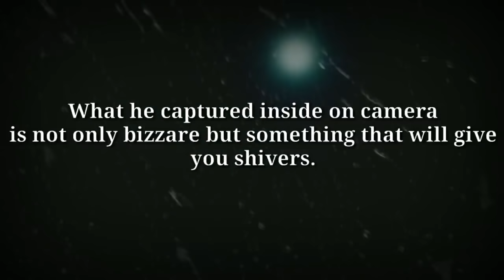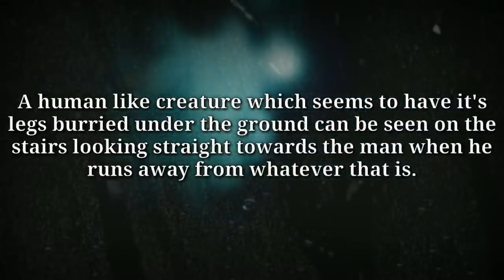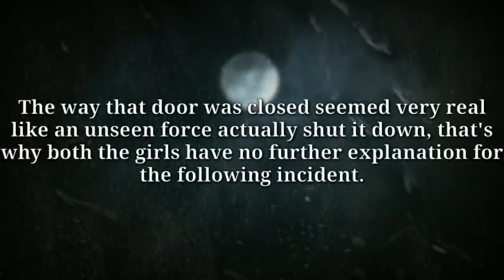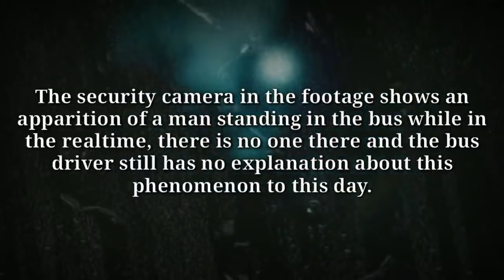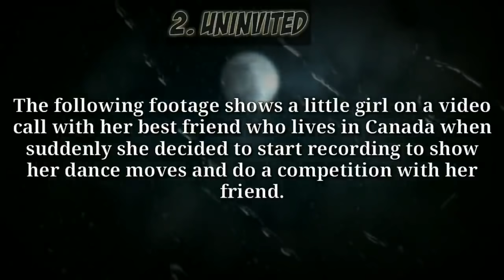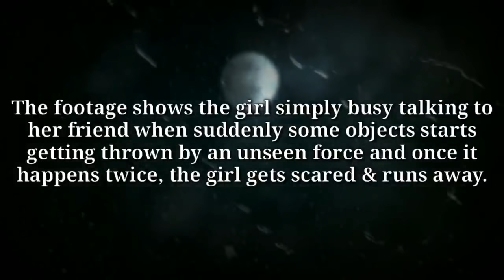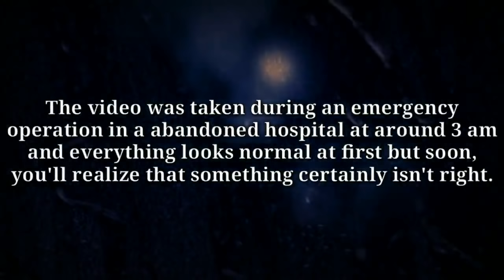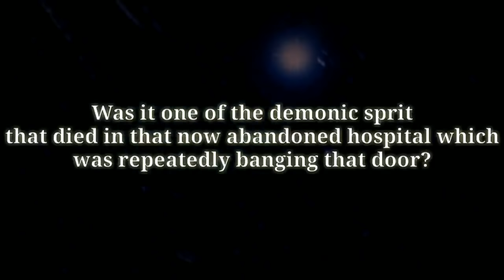5 SCARY Videos That'll Make YOU HAVE DANGEROUS NIGHTMARES!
In this video, we will be looking at 5 scary videos that will make you SCREAM FOR DADDY from a security guard capturing a humanoid creepy figure at the college he works at in the middle of the night to some Brazilian police officers horrifying exprience in a abandoned hospital! 😨

ATTENTION PLEASE: This is a reupload because of it being accidentally deleted by me, so in case if you've watched it, you can skip it but if you haven't, enjoy :)

Also, if you caught something very strange or creepy on camera then send it to me here to get featured on SHIVERS: 👻